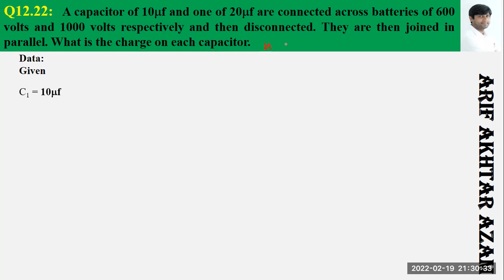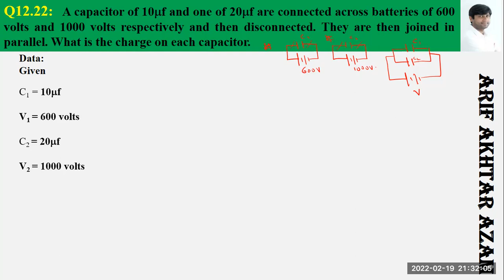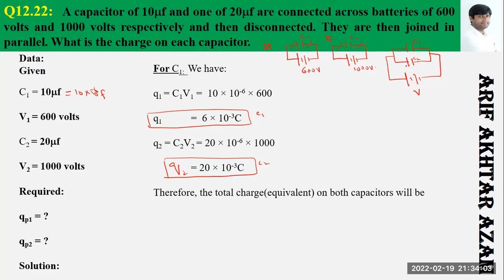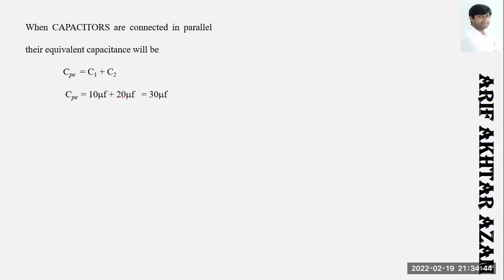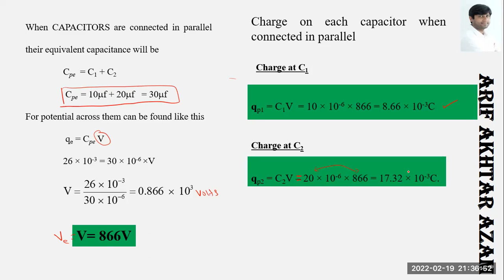TWO CAPACITORS CONNECTED TO 600 volts and 1000 volts and then joined AGAIN in parallel.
A capacitor of 10 micro f and one of 20 micro f are connected across batteries of 600 volts and 1000 volts respectively and then disconnected. They are then joined in parallel. What is the charge on each capacitor.||
NUMERICALS, PAST PAPERS, MCq's and MCQ'S for aptitude exams such as ECAT, MCAT, NMDCAT.